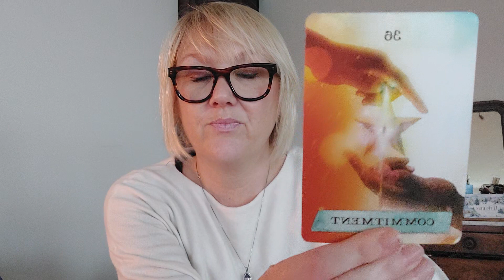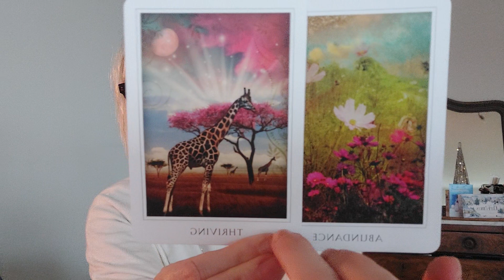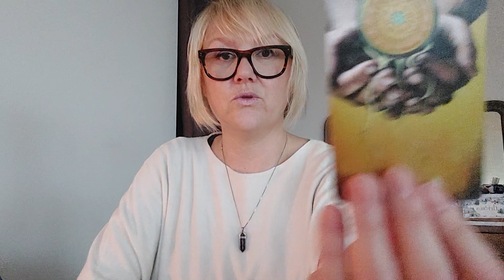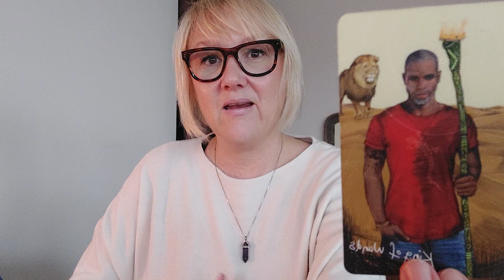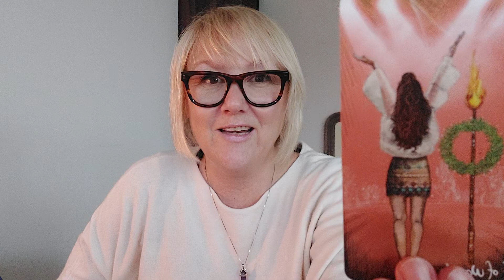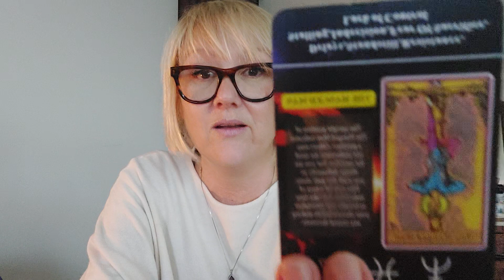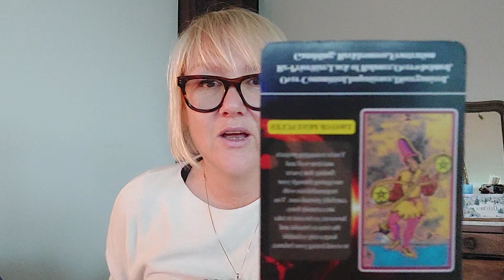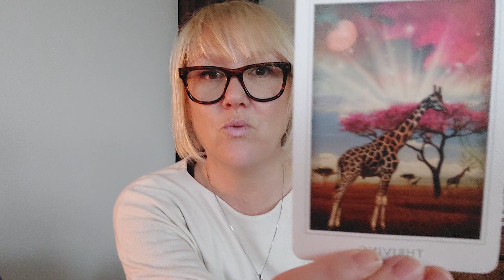🎆Vis: JANUARI 2024..Een periode om jouw dromen waar te maken🎉